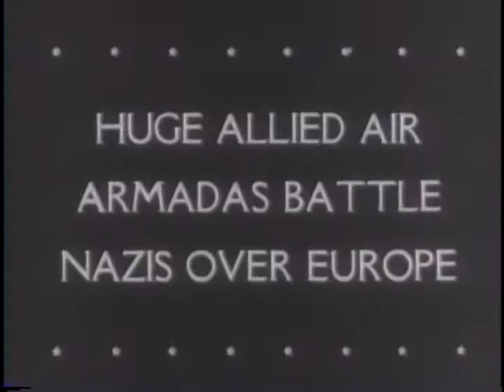GEN. MACARTHUR LEADS ATTACK ON ADMIRALTY ISLANDS [ETC.]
GEN. MACARTHUR LEADS ATTACK ON ADMIRALTY ISLANDS [ETC.] - National Archives and Records Administration 1944 - ARC 39001, LI 208-UN-94 - DVD Copied by Thomas Gideon.  Series: Motion Picture Films from "United News" Newsreels, compiled 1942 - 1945.  Part 1, shows an amphibious assault on the islands and troops fighting on Eniwetok in the Marshall Islands. Part 2, Generalissimo and Madame Chiang Kai-shek inspect an airbase in China. Part 3, 10 dirigibles are used to train pilots in California. Part 4, service men on leave visit the Taj Mahal and the ruins of Pompeii. Part 5, fighters of the 8th Air Force down German planes.